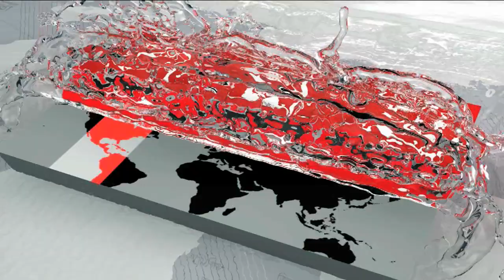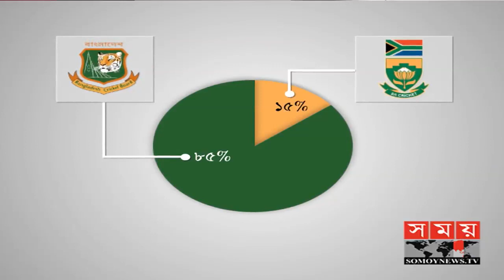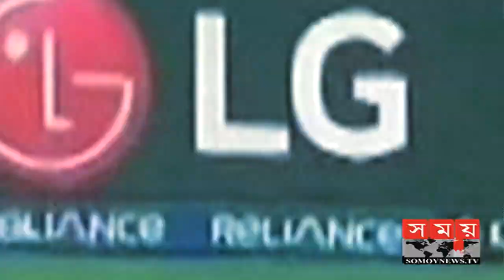বিশ্বকাপে দর্শকদের নিয়ে অনুষ্ঠান 'আপনার বিশ্বকাপ' | 2019 Cricket World Cup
বাংলাদেশের বিশ্বকাপ যাত্রা শুরু হচ্ছে রোববার (২ মে)। প্রতিপক্ষ দক্ষিন আফ্রিকা। নিজেদের প্রথম ম্যাচে বাংলাদেশ মাঠে নামার আগে আমরা গিয়েছিলাম আপনাদের কথা শুনতে।